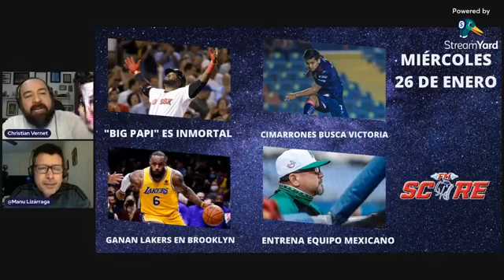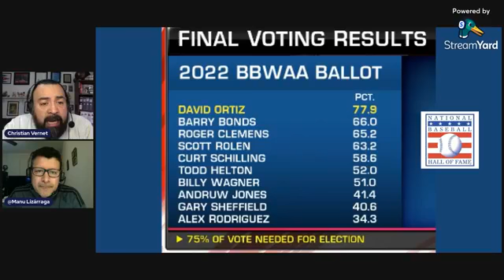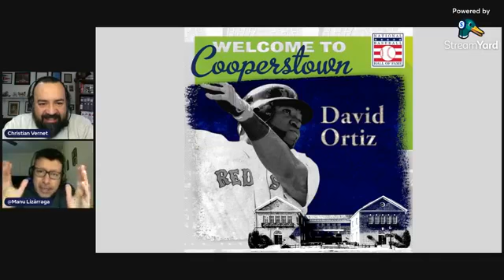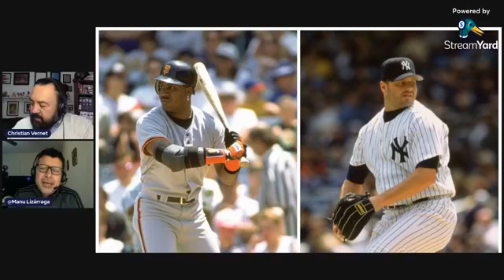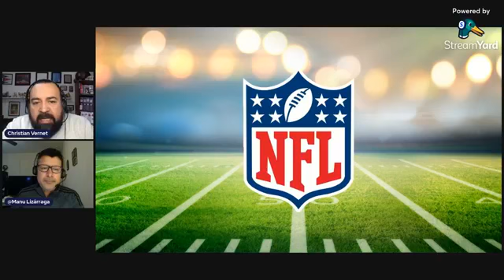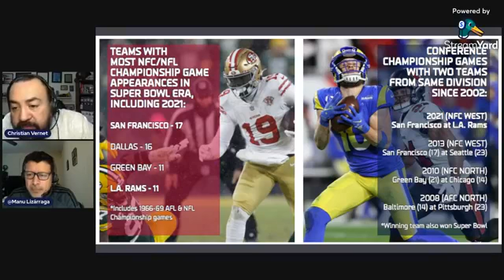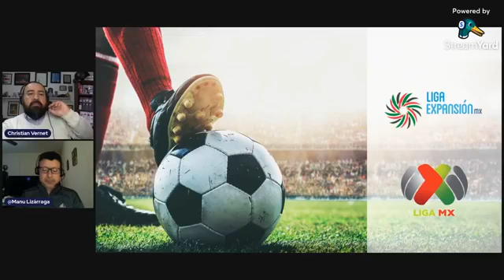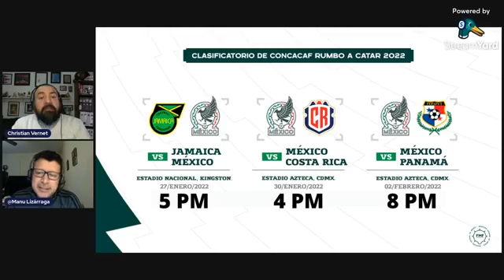FM SCORE EN CASA (Miércoles 26 de enero)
David Ortiz, Big Papi, Salón de la Fama, Cooperstown, Barry Bonds, Roger Clemens, Serie del Caribe, México, NFL, NBA, Cimarrone de Sonora, Liga de Expansión